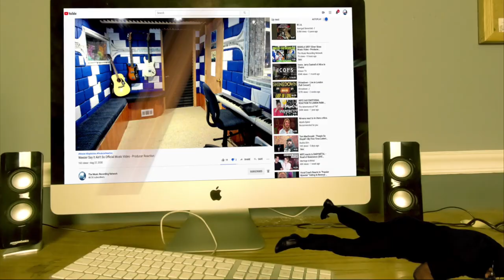Car Bomb Sets feat Frank Mullen of Suffocation - Producer Reaction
My Name is Mike Cross and i m an old school producer here to bring you lots of entertainment and review the music from the producer point of you and now I m doing the reaction of Car Bomb   Sets feat  Frank Mullen of Suffocation - Producer Reaction

Category
Entertainment
Music